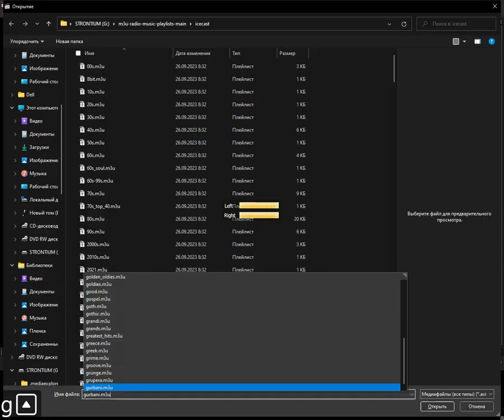icecast - grime (Media Player Classic Home Cinema) (25.01.2024)